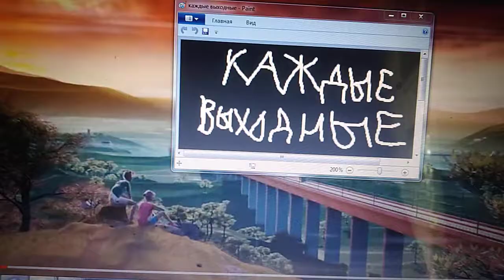Каждые выходные в 17:50,22:50 Горячая десятка от Волшебной кухни Сезон 2022-2023 на НТВ